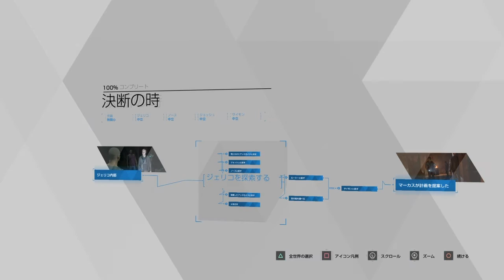アンドロイドの楽園？『Detroit Become Human』 Part 12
ジェリコにたどり着いたマーカス。そこで会う仲間たち。マーカスは何を思い何を決断するのか？